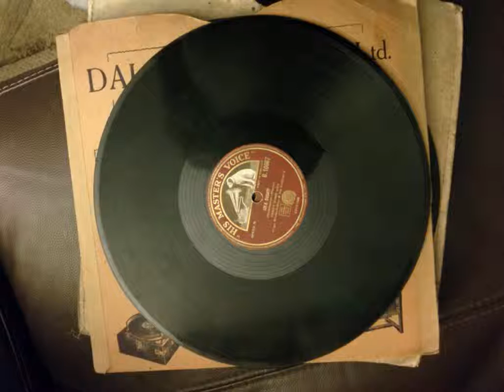music hall star zona vevey mary 1911